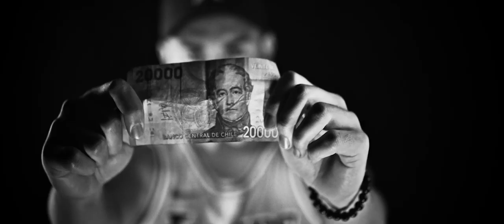Ahora Es Cuando -Max Themind.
Nuestro amigo Max Themind, compartió con nosotros este tema que lo dejamos para que lo disfruten